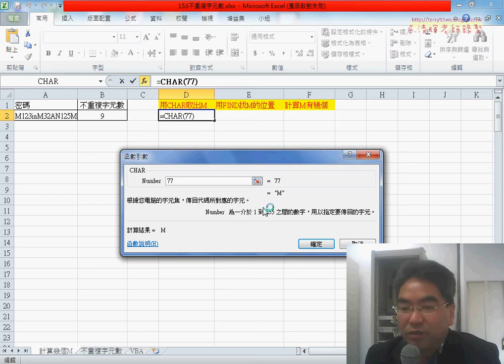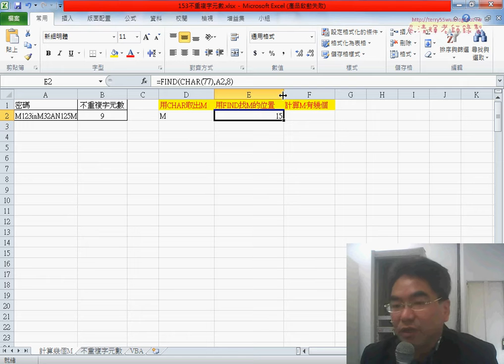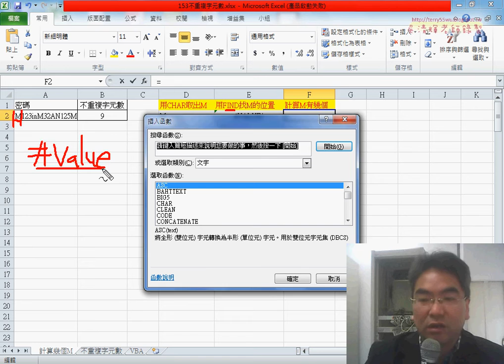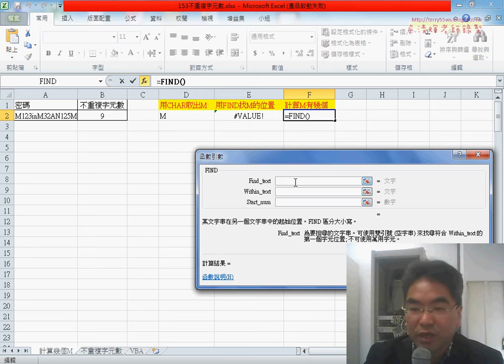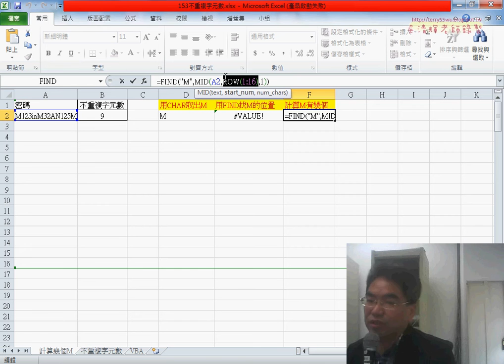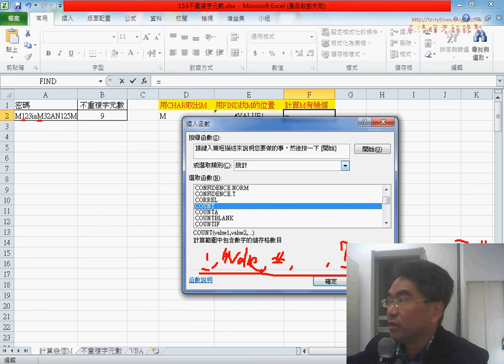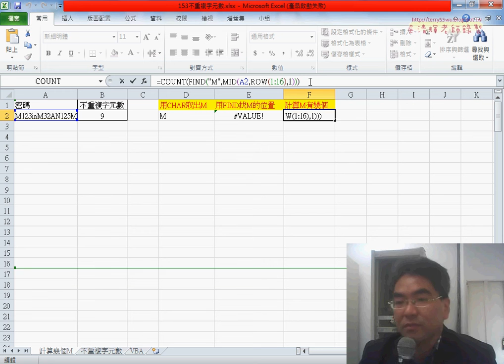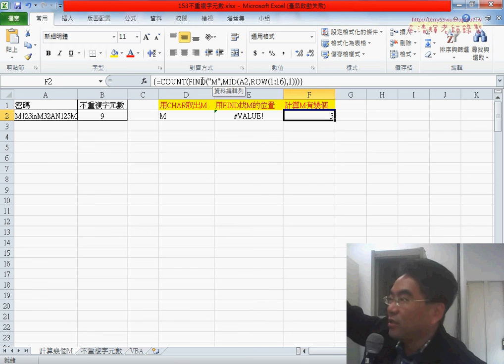02 計算M有幾個用MID與FIND與COUNT函數與執行陣列